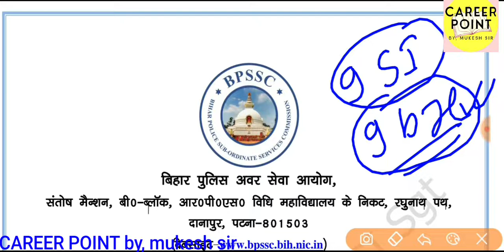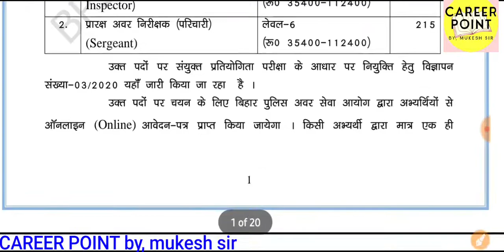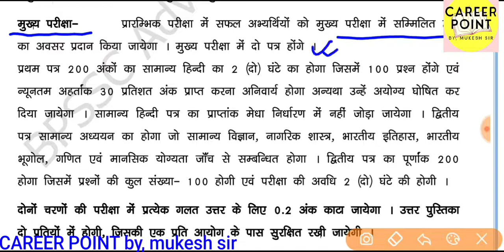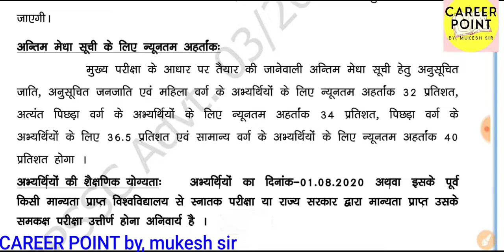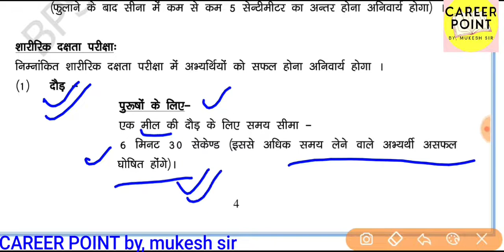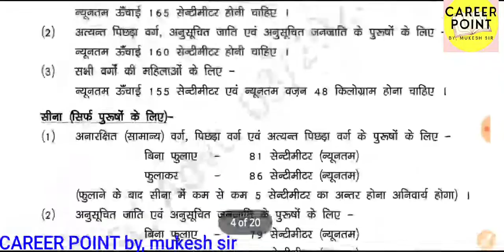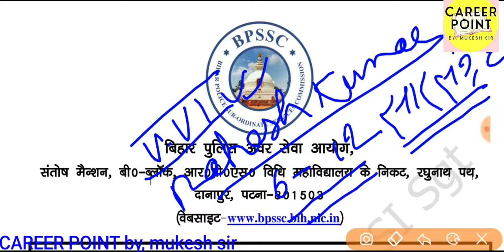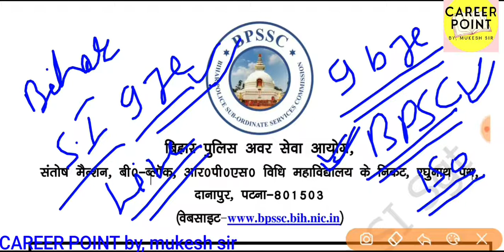बिहार SI दरोगा SYLLABUS & EXAM PATTERN 2020/BPSSC बिहार दरोगा SI ONLINE FORM 2020/बिहार दरोगा 2020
बिहार _दरोगा_syllabus